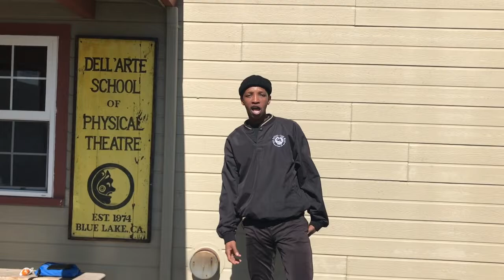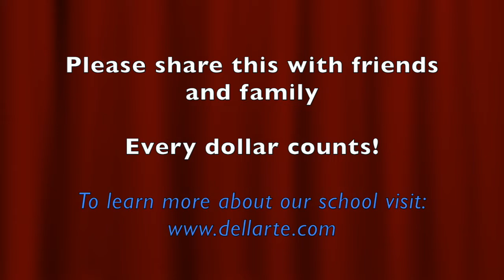Khekhe's Crowdfunding for continuing studies at Dell'Arte International School of Physical Theatre